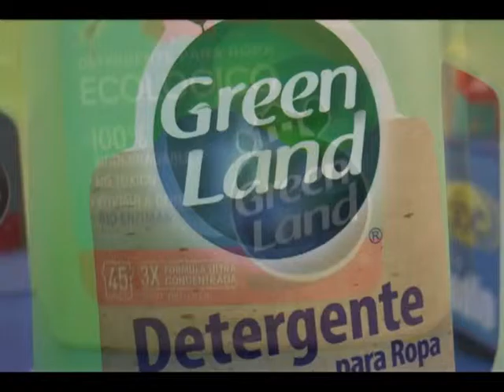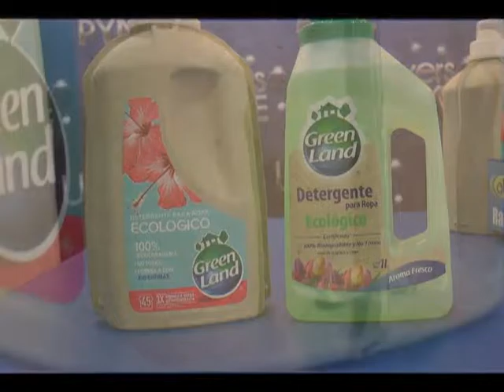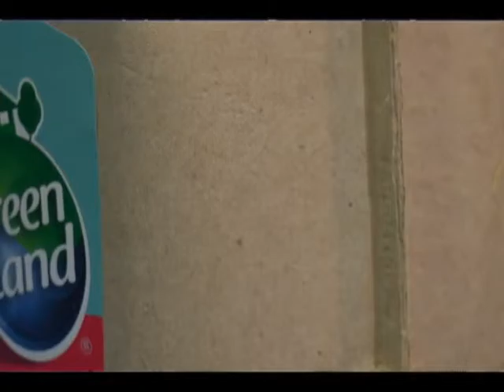BIORGANIMEX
Eduardo Torreblanca nos explica acerca de Biorganimex, una empresa dedicada a crear marcas y productos de uso diario que no son nocivos para el medio ambiente.